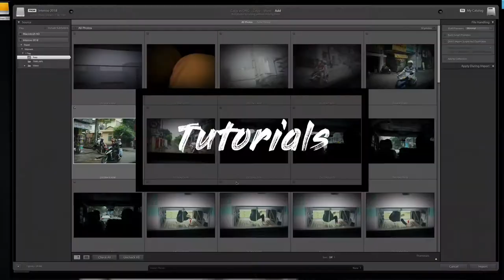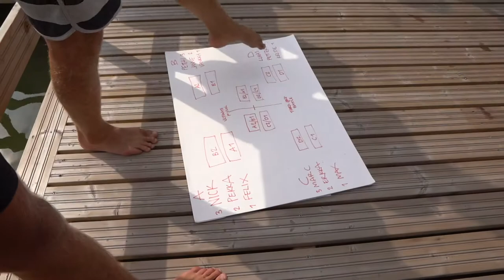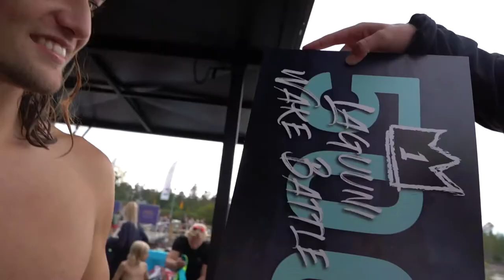Laguuni Wake Battle Vlog 04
Thanks Laguuni Wake Park for having us it was so much fun in Helsinki. You guys are amazin.